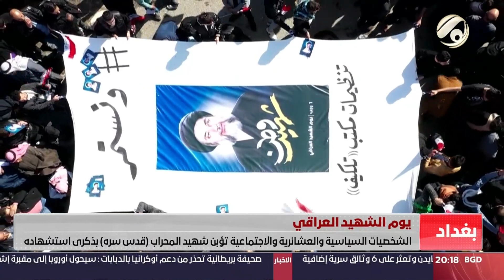المرصد الخبري مع امل علي- مصادر: مجلس الوزراء سيعرض موازنة العام الحالي والبرلمان سيناقشها|2023/1/22